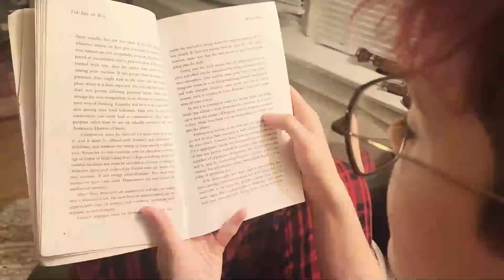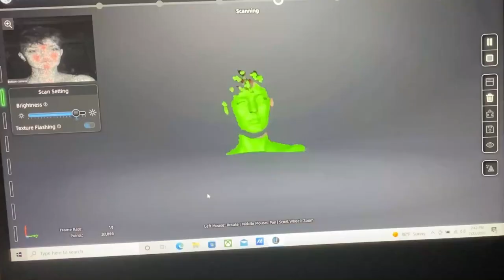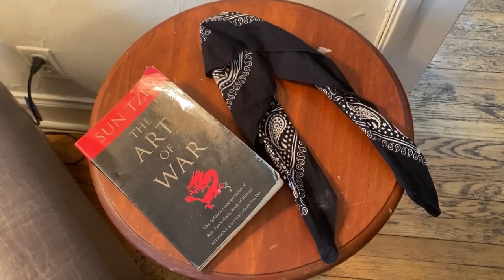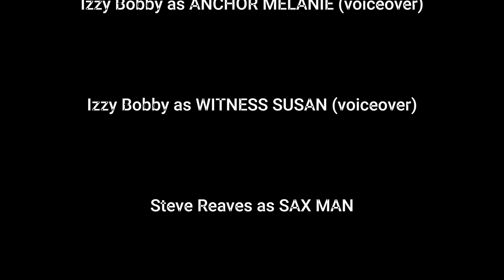DROP THE TOWEL (2022) Short Film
DROP THE TOWEL (2022) Sci-Fi/Comedy Short Film

GABO must fight the demons of her past...and present!
With the help of her vegetable friend and badassery, she might stand a chance.
BEWARE THE SCANNER

NOT ENDORSED BY SNOOP DOGG. YET!

Starring:

Izzy Bobby as GABO, Anchorwoman Melanie (voiceover), + Witness Susan (voiceover)

embii as DAD + Clone Dad

@1cutie_chloe as DR. LOVECLOUDS

Rudy as RUTABAGA

Steve Reaves as Sax Man + Stunt Double

NOT PORN